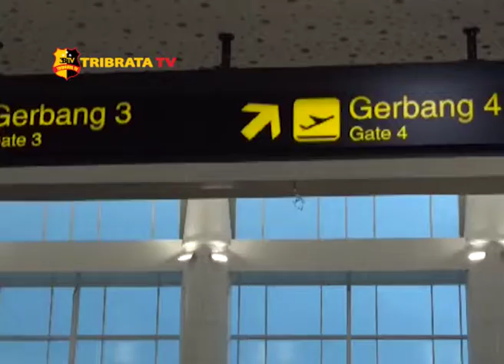JUMLAH PENUMPANG KE BIJB NAIK 901,18 PERSEN